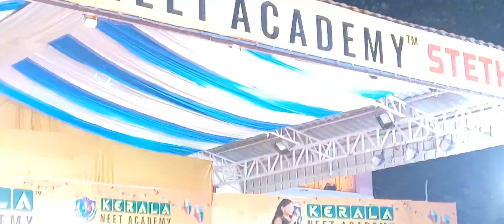Kerala Neet Academy Steth Day Boys Dance Part 12